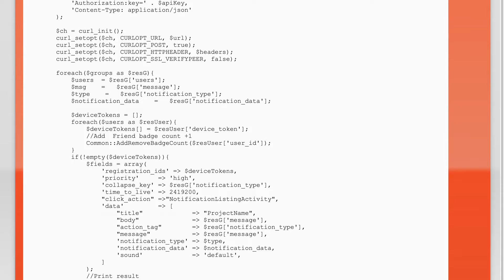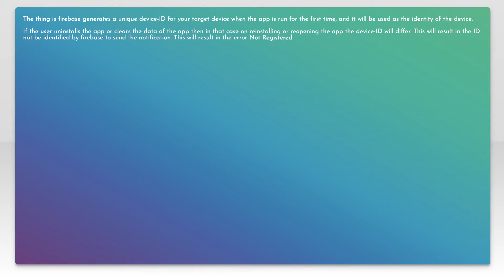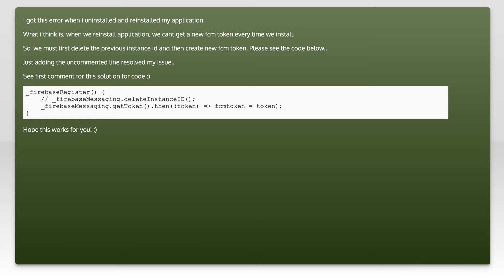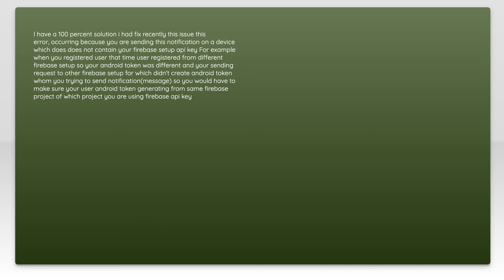FCM push notification issue: "error":"NotRegistered"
php: FCM push notification issue: &quot;error&quot;:&quot;NotRegistered&quot;

Related to: php, android, push-notification, yii2